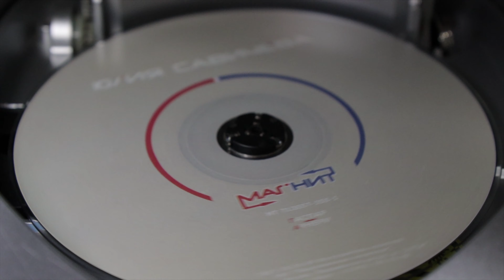Юлия Савичева - Мало (piano cover + sheet music)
Приобрести ноты из альбома "Магнит" Юлии Савичевой :
"Мало" - 300р
"Три песни на выбор" - 750р
"Пять песен на выбор" - 1250р
"Семь песен на выбор" - 1750р
"Весь альбом из 10 песен" - 2500р
Оплату производить по номеру карты : Сбербанк : 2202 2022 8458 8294
Обязательно указать от кого перевод ( никнейм с ютуба ) , а в сообщении указать электронную почту и название песен.

Если вам нравится, поддержите меня лайком/ подпиской или оставьте комментарий. Ваша поддержка позволяет мне двигаться вперед.